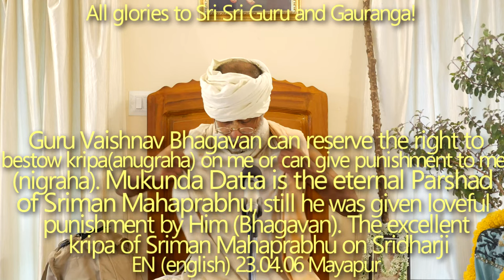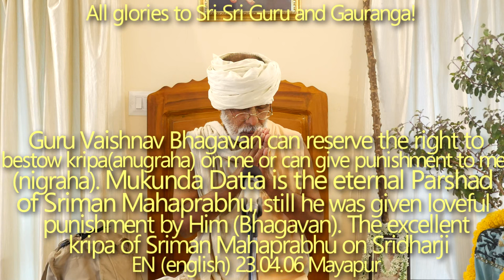SBen230604 Mukunda Datta is the eternal Parshad of Sriman Mahaprabhu, still he was given loveful pun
Mukunda Datta is the eternal Parshad of Sriman Mahaprabhu, still he was given loveful punishment by Him (Bhagavan). The excellent kripa of Sriman Mahaprabhu on Sridharji. Guru Vaishnav Bhagavan can reserve the right to bestow kripa (anugraha) on me or can give punishment to me (nigraha).